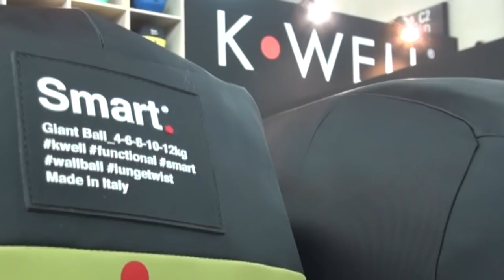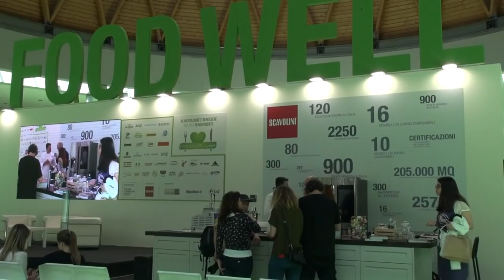Riminiwellness 2019. Unique experience!